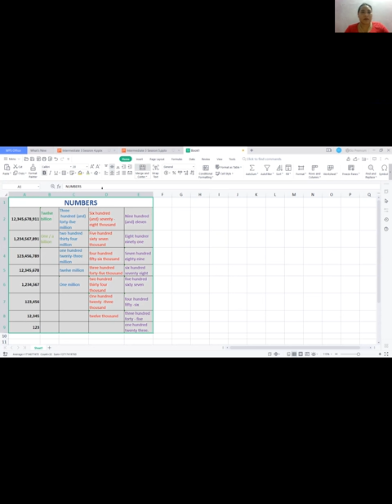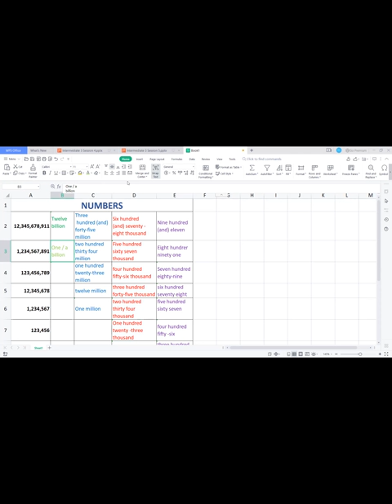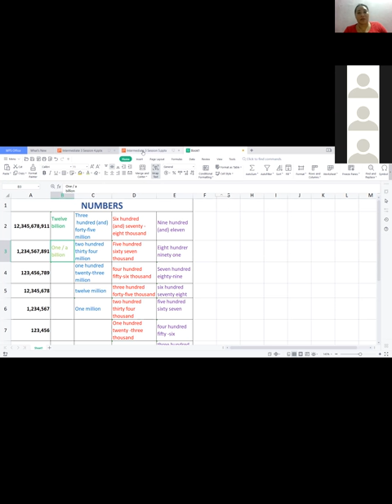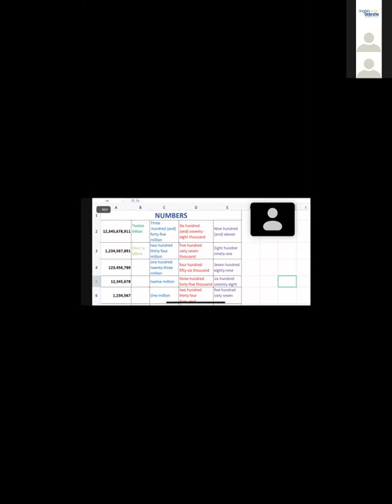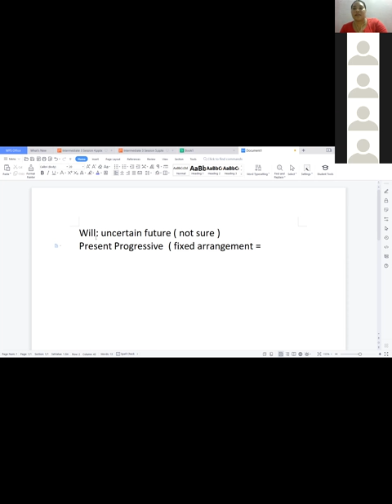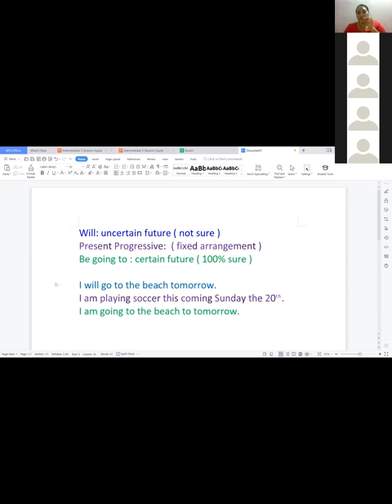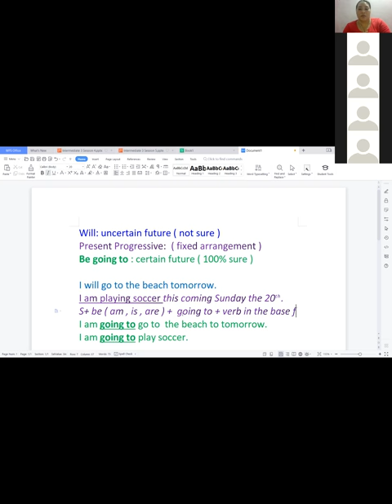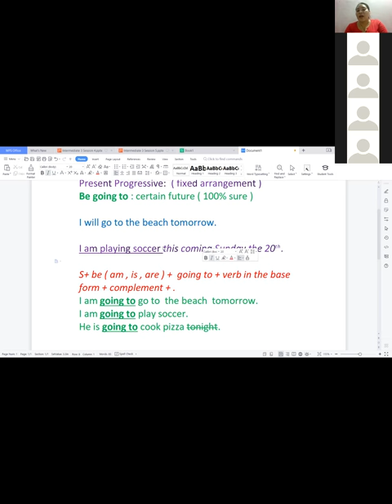Ingles Corporativo-Future Present Progressive and Be going to- Videoconference 12